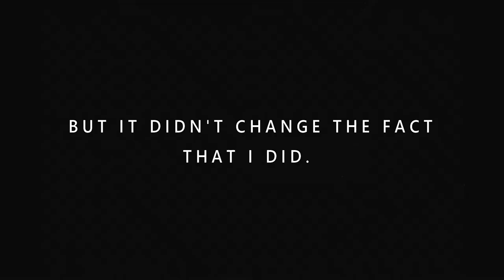FANMADE TEASER TRAILER | ENDGAME by CHLOE WALSH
*BLURB*
*Endgame is a full length standalone novel with no cliffhanger.*

My name is Mercy James, and I've always had a three-point plan:

•Get through senior year with the best possible grades.
•Get a full-ride scholarship through college.
•Get the hell away from my irresponsible single mother.

I didn’t think this was too much to ask for and I worked damn hard to make it a reality.
For years, everything went according to plan. Sure, I was dragged through several different schools and towns since the age of ten by my emotionally stunted mother, but I was almost there, dammit. I was on the verge of starting senior year in high school and my final year of this plan…
Until my mother went and did the unthinkable!
She only went and got herself knocked up by a man who lives on the other side of the country!
Worse than getting pregnant, mom married the douche.
As if it wasn’t bad enough to uproot my entire life six weeks before senior year, Mom's new husband, Gabe Owens, comes with baggage.
A sweet stepsister, Amelia.
And the b*stard of all b*stards, Rourke.
Rourke is my age and doesn’t want me in his town, much less his home. He's also hell bent on making sure I know it.
Thing is, I don’t want to be there either, and if Rourke Owens expects me to swan in and kiss his ass to make him like me, then he has another thing coming.
I'm nobody's bitch and he's about to learn that.

WARNING: Due to its explicit content, bad language, and graphic sexual content, Endgame is recommended for mature readers of seventeen years and above.

*CREDITS*
Excerpt: Chloe Walsh Author
GIFs: Various Tumblr Users and @LackinPrivacy

THE CREATOR DOES NOT OWN ANY OF THE MATERIALS USED IN THIS VIDEO.